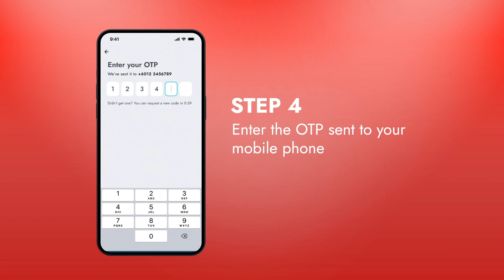How to Link | airasia Superapp x BigPay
Experience seamlessness by signing up and linking your BigPay card to your airasia member account!

Enjoy savings like never before, gain priority access to sales, earn double airasia points, and so much more!